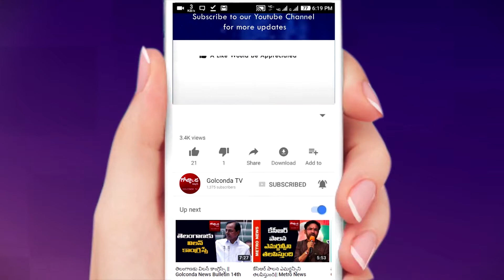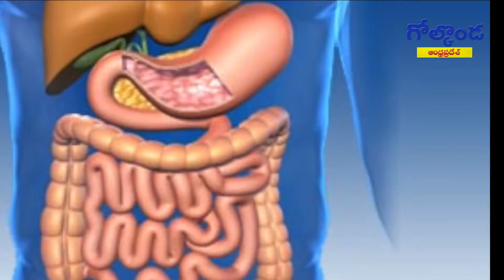|| ఆవాలతో ఇన్ని లాభాలా || News Golconda ||